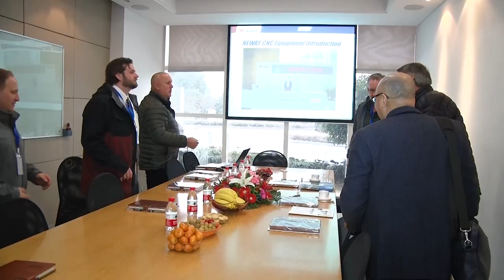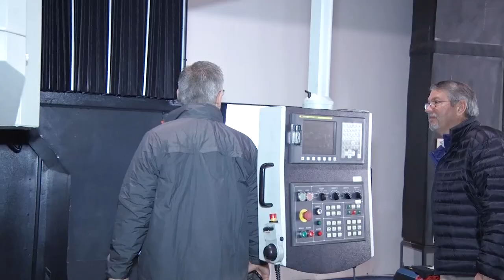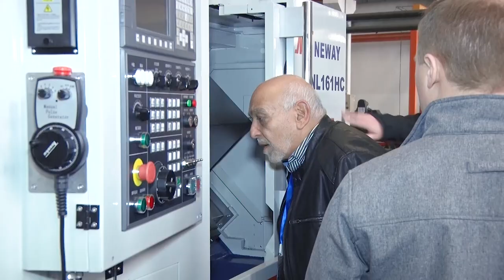CNC Dealers and Manufacturer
CNC machines, working center, machining center, automatic machining, supplier, disign, R&D, China,